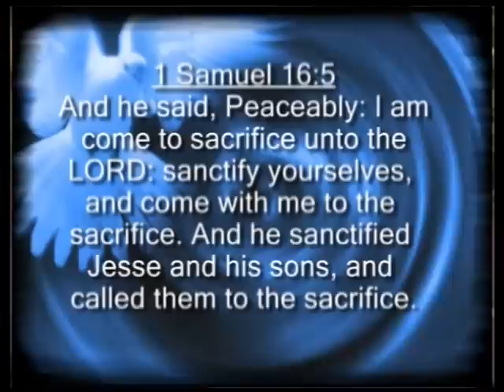Tim Dyson on Retro